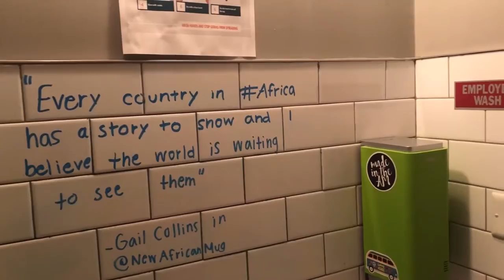Marco Castro Stand Up Debut @ Endiro Coffee (08.14.2021)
Filmed LIVE at Endiro Coffee in Aurora, Illinois on Saturday August 14th, 2021 using an iPhone 8. Edited using Final Cut Pro on a Mac Mini. Filmed & edited by Joel A. Swanson.
aTigerRAWkFilm.blogspot.com